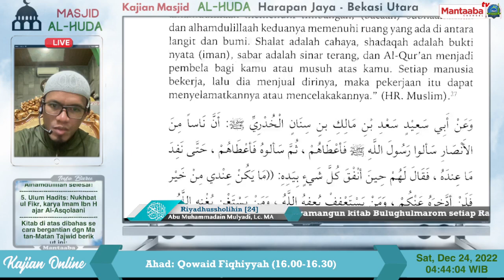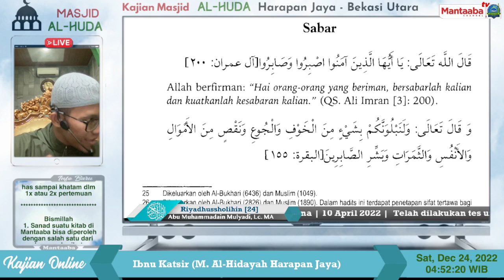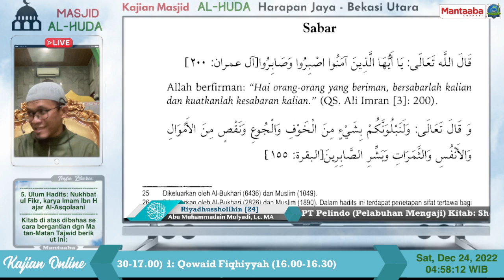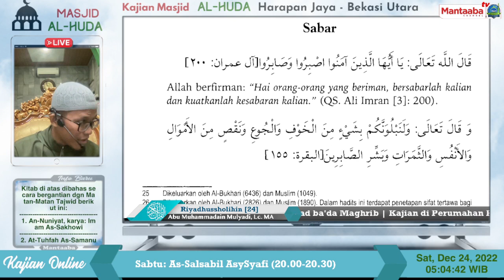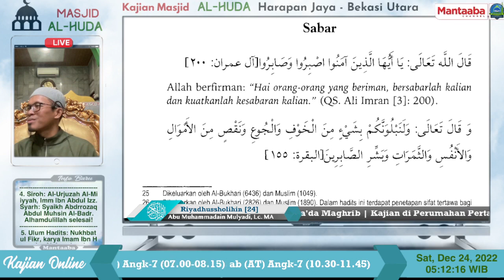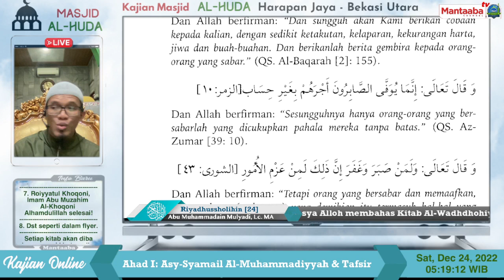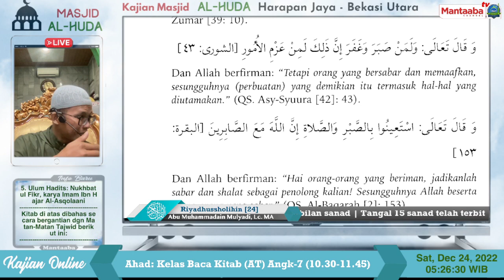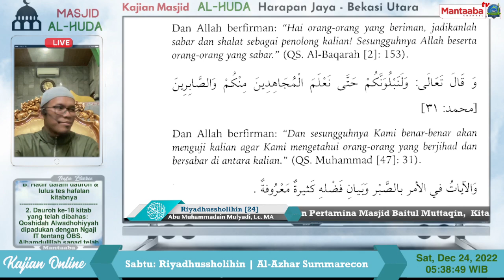Riyadhussholihin [24] Pendahuluan Bab Sabar